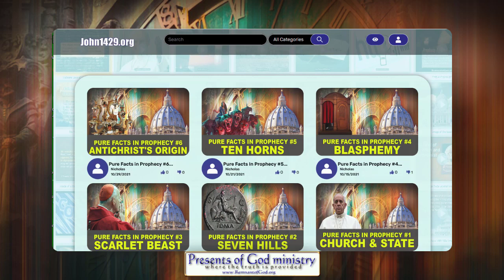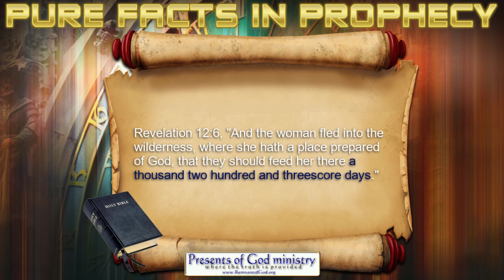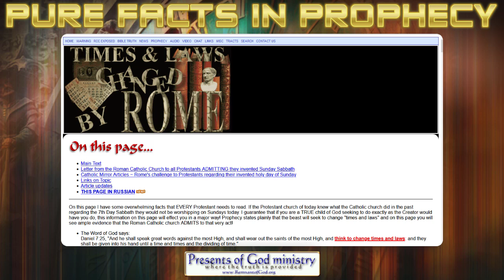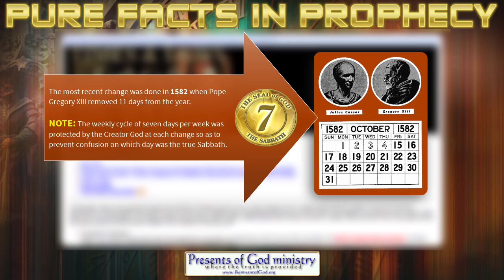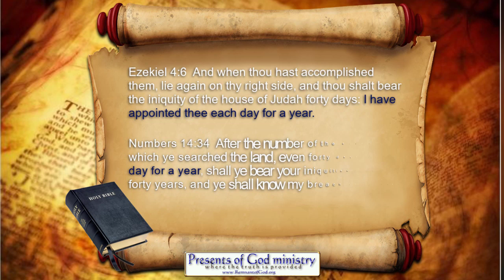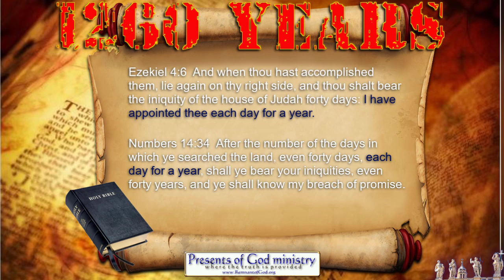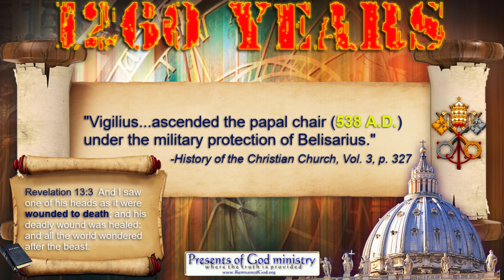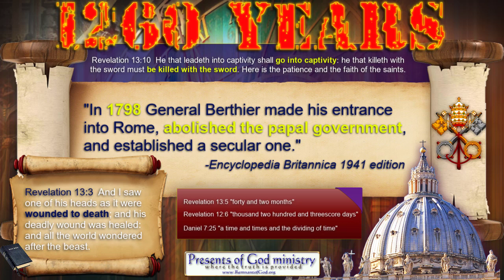Pure Facts in Prophecy #8 Popes Kill for 1260 Yrs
This is video #8 in the series. It is about the prophecy that declared the Popes of Rome would kill hundreds of millions of Christians during the Inquisition. Three separate prophecies by two different prophets that lives thousands of years apart locked this down to the exact year making it extremely easy to expose the Popes in Rome.